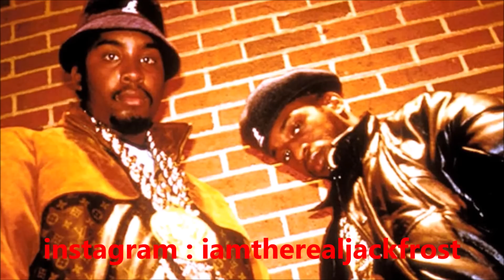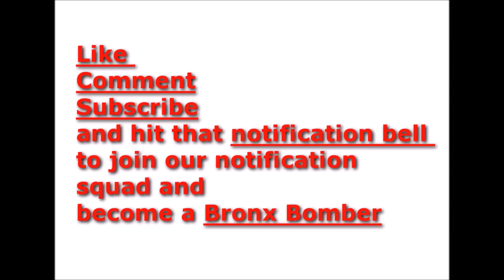NYPD finaly admits to targeting Rappers